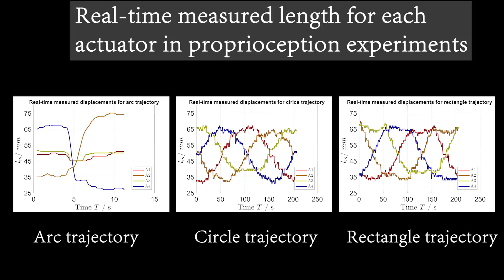Spatial multimodal perpception for soft robtos Video S3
Title:  Spatial Position-Force Perception for a Soft Parallel Joint via Pressure-Deformation Self Sensing
Abstract: Robotic perception, the ability to detect internal position and orientation and external stimuli, enables robots to interact safely with humans and manipulate safely in unstructured environments. Soft robots hold an inherited leading edge over rigid-body robots in terms of interaction compliance and safety, but they still require dedicated sensors when accuracy or force interaction is concerned. But perceiving high-dimensional multimodal information for the soft robot is still a challenge recently. Previous works focused more on single-type perception for 1-DoF (degree of freedom) soft robots with complicated sensor fabrications. In this work, inspired by the human muscle perceptive system, we proposed a similar synthetic sensing module with embedded pressure and laser range sensors. Then, a 3-DoF (1-DoF axial motion ($\pm25$mm), and 2-DoF omnidirectional bending motion ($\le30^{\circ}$)) soft parallel robot based on the self-sensing origami actuator is developed. The actuator-level and joint-level perceptive models are derived with embedded sensors to realize three-dimensional position and force perception simultaneously. It is validated by the dedicated position and orientation, and axial force and bending torque perception experiments (Phase lag $\approx$ 450ms) in an origami soft parallel joint (OSPJ) with 4 actuators. The method may pave the way for an inexpensive internal sensing method, not affecting the soft actuator's performance, and provides possibilities for the soft robots to achieve multimodal estimation for closed-loop control and interaction with the physical environment.